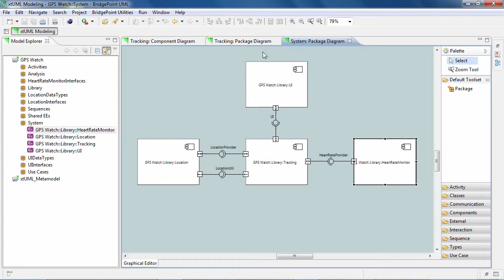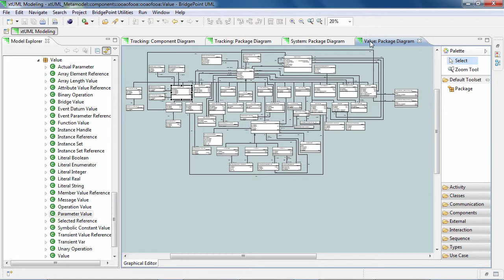xtUML Editor - Link with Editor Feature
In this quick tip video, we show how to use the "Link with Editor" feature to keep the navigation in synch between the Model Explorer and canvas editor.